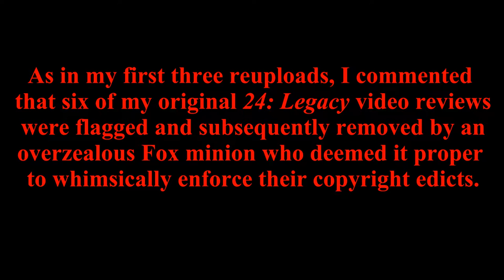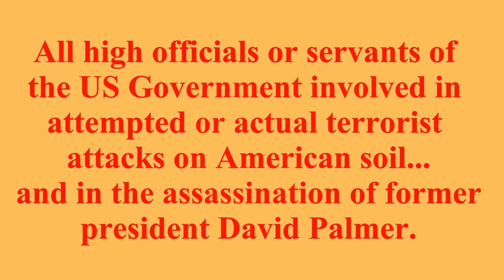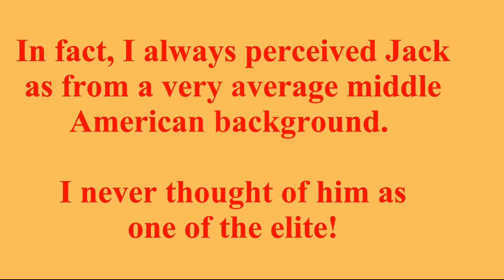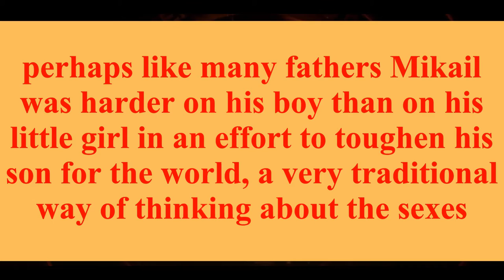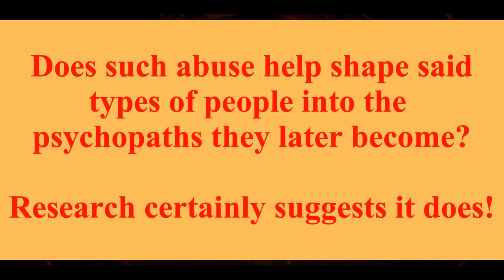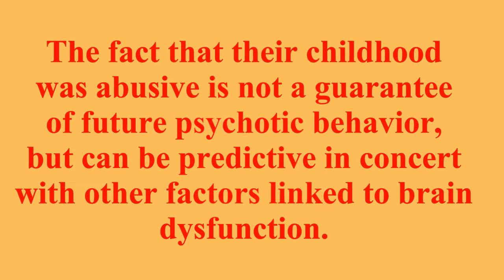24: Legacy: A Step in the Right Direction in Hours 2pm-6pm (reupload)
24: Legacy is trying to move up the long ladder toward becoming more of what it can be. It's got a lot of growing to do before it can be considered a rival to the original, but Legacy is showing heart.